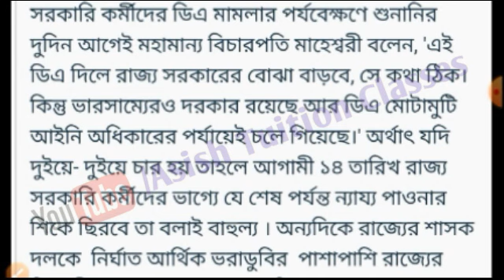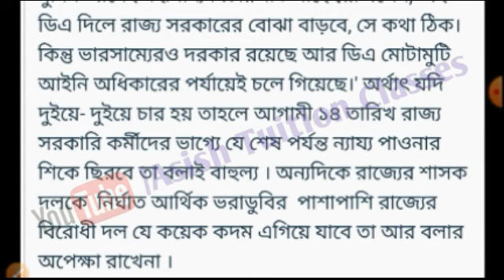Big Breaking : সুপ্রীমকোর্টে শুনানির আগে বড় খবর : গুঞ্জন সরকারি মহলে